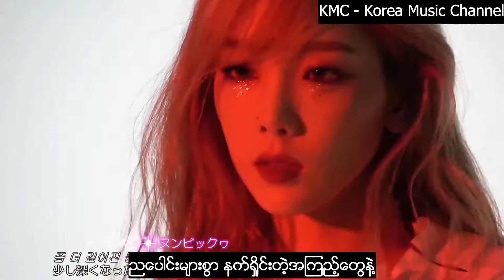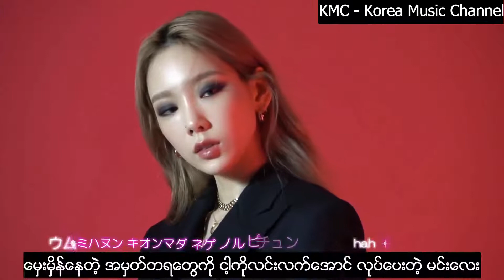Taeyeon - Wine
Title - Wine
Artist - Taeyeon (Girls`Generation)